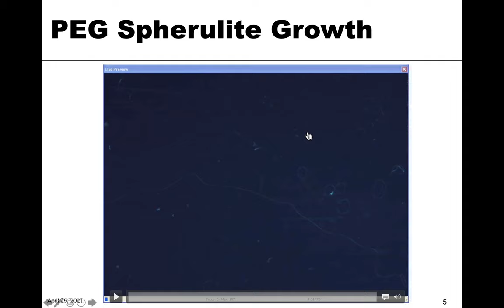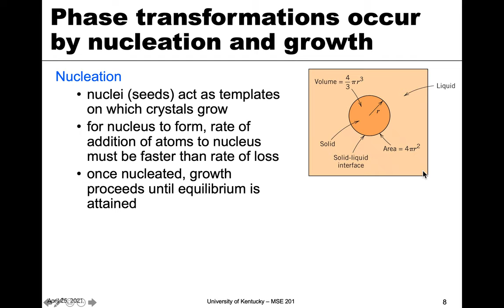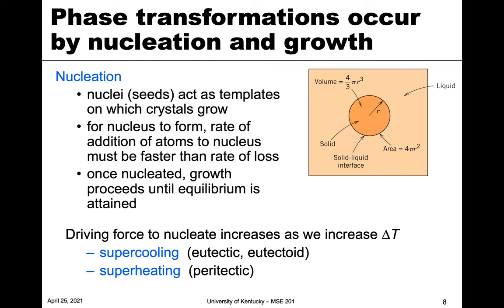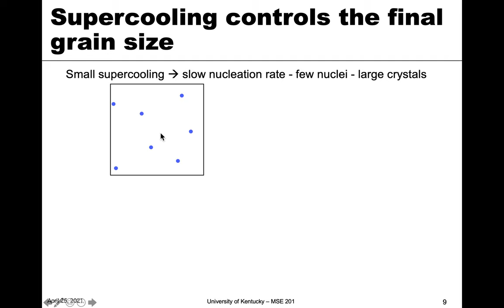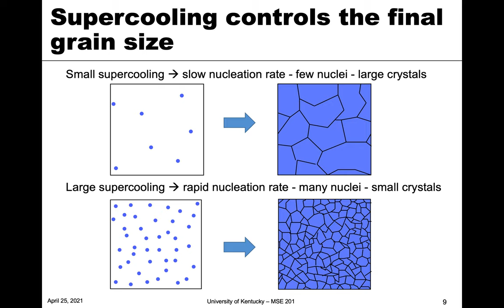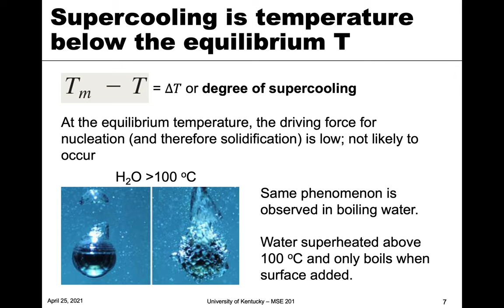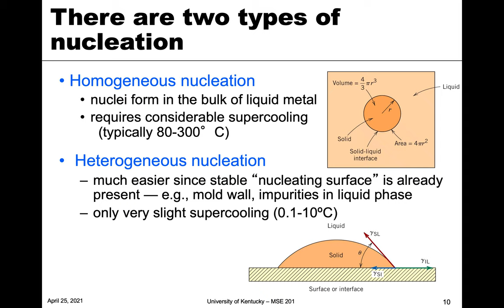MSE 201 S21 Lecture 36 - Module 4 - Supercooling